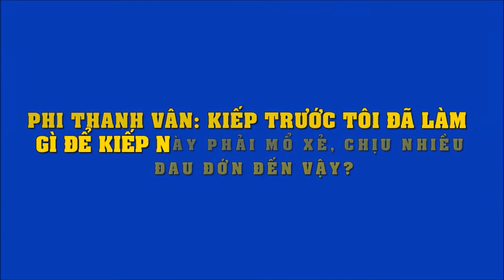Phi Thanh Vân: Kiếp trước tôi đã làm gì để kiếp này phải mổ xẻ, chịu nhiều đau đớn đến vậy?